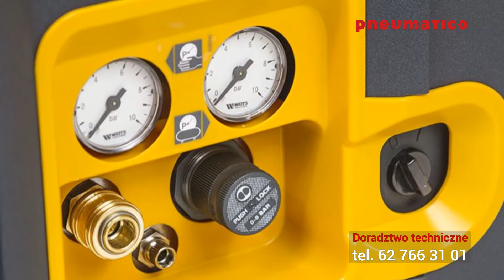Kompresor - Sprężarka Schneider SysMaster SYM 150-8-6 WXOF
Dane techniczne:
- pojemność zbiornika: 6 l
- pompa bezolejowa
- liczba cylindrów: 1
- wydajność efektywna: 70 l/min
- ciśnienie: 8 bar
- ilość obrotów na minutę: 2420
- silnik: 1,1 kW
- napięcie: 230 V
- waga: 13 kg
- wymiary: 296 x 396 x 316mm
- głośność: 90 dB